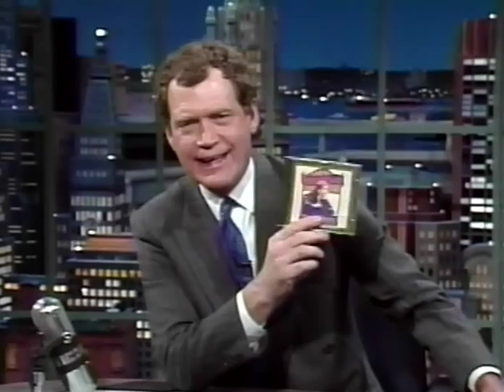Emmylou Harris - Lodi + interview [1-9-92]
[Stereo]  Ms. Harris and two of her sidemen from the tour at that time, perform with the house band on this USTV program.

This happens to be the night before her interview and performance of "Abraham, Martin & John", the next morning, on another network television program.  For that appearance, check the "Emmylou Harris & Friends, Live"  playlist on this same channel.